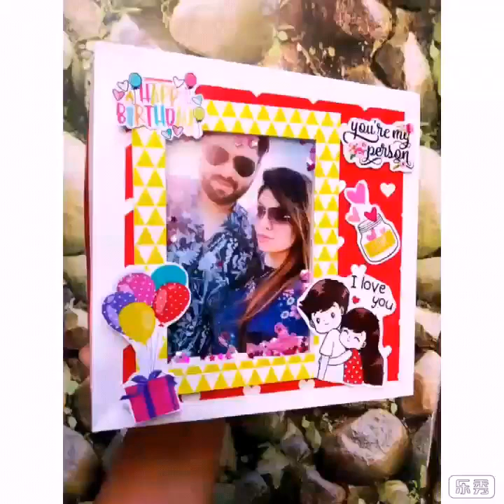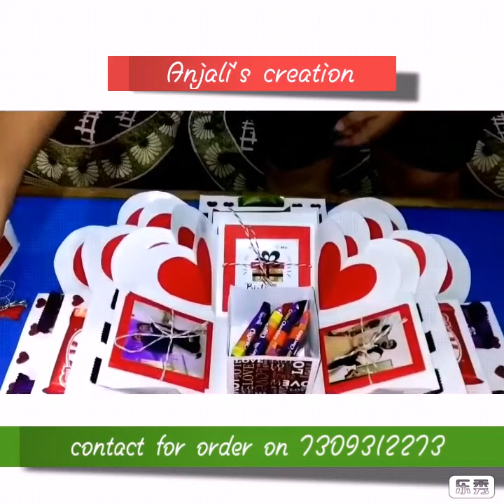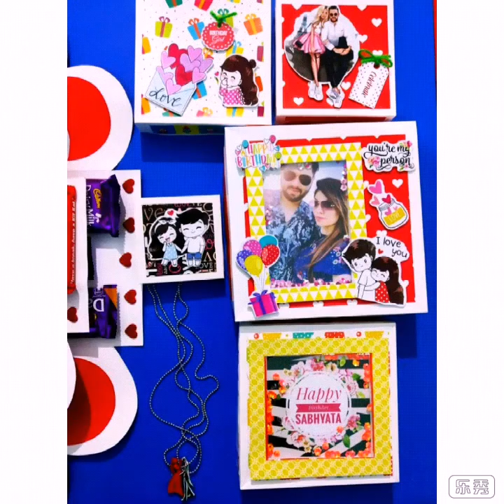Chocolate Explosion box 🎁 || chocolate gift idea with photos || by Anjali Kashyap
Chocolate + photos explosion box..with 40 chocolate or 20 photos size 18×18cm ..

Chocolate gift idea with photos
Best way to surprise your love on birthday or Anniversary or other occasions 🎁🎉🎊